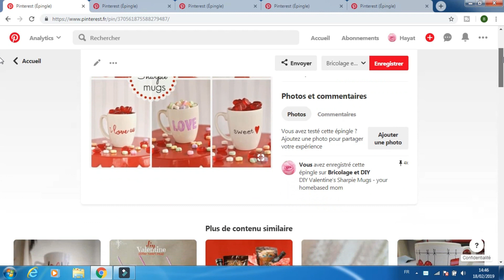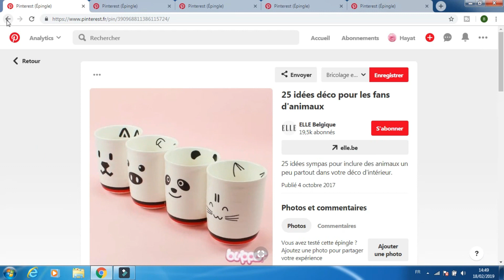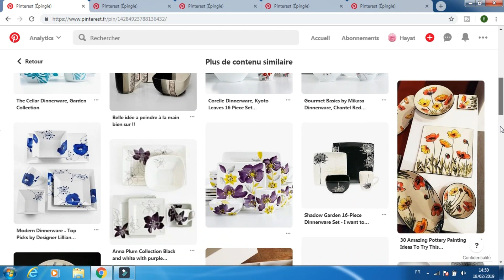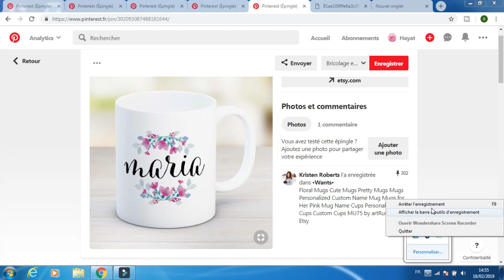فكرة مشروع الاكواب سهل و غير مكلف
مشروع سهل و غير مكلف